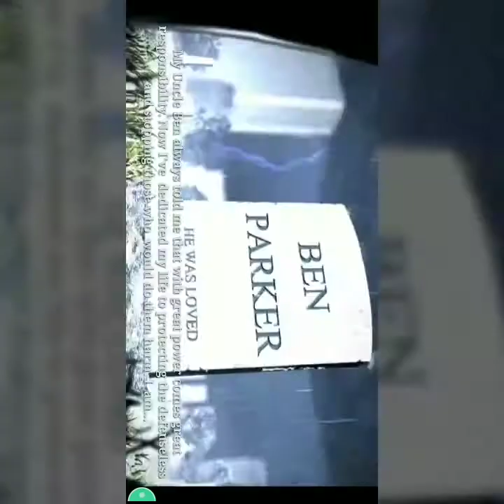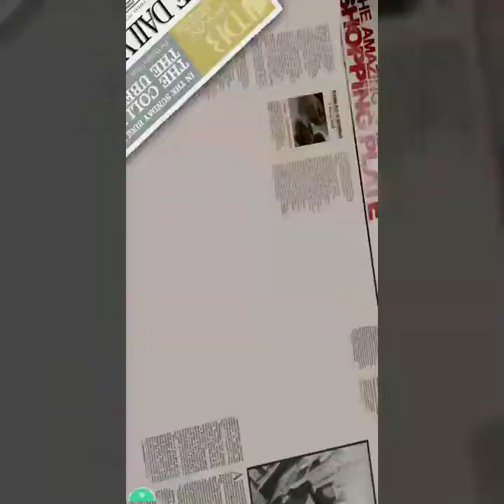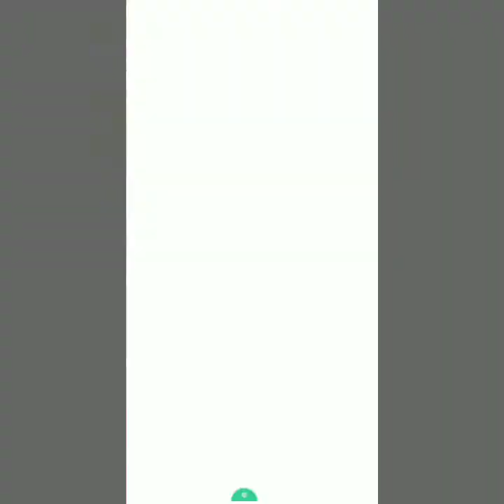The AMAZING SPIDER MAN GAMEPLAY (#1)